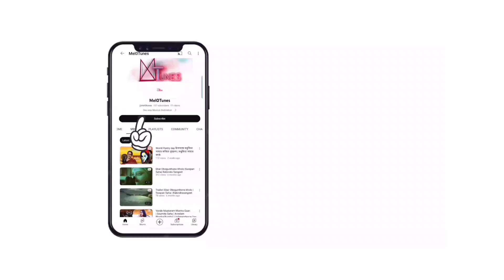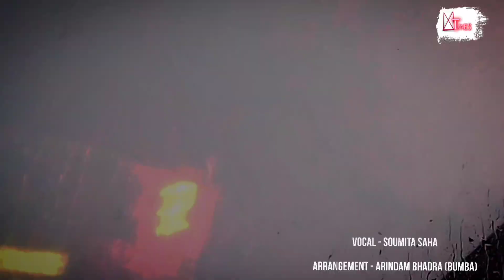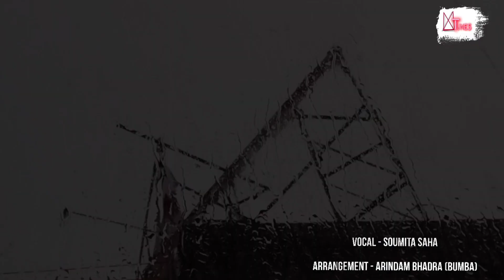Mor Bhabonare | Tagore Song | Soumita Saha | Arindam Bhadra (Bumba)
Vocal - Soumita Saha
Music Arranged, Mixed and Mastered by - Arindam Bhadra (Bumba)
Recorded by - Rana Mondal

Already Streaming on

And all other Music Streaming platforms..